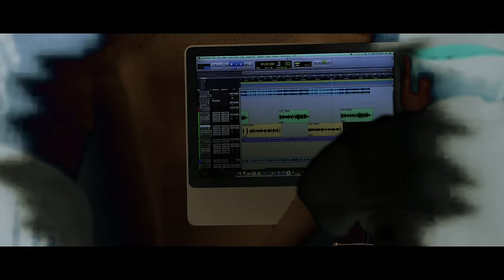Fbg Duck Eat Freestyle Official Video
Watch the official music video for "Eat Freestyle " by FBG Duck.